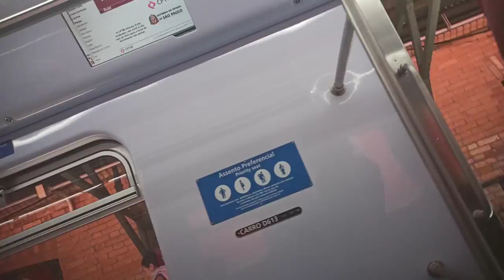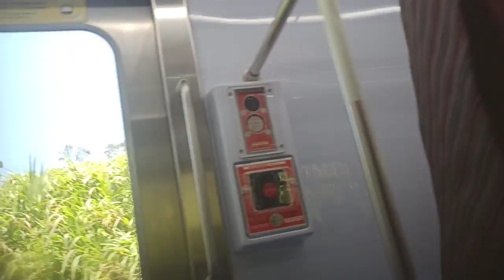Mendigos na porta de igrejas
28 de Janeiro 2020